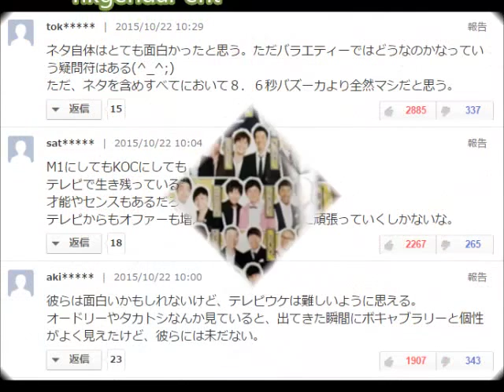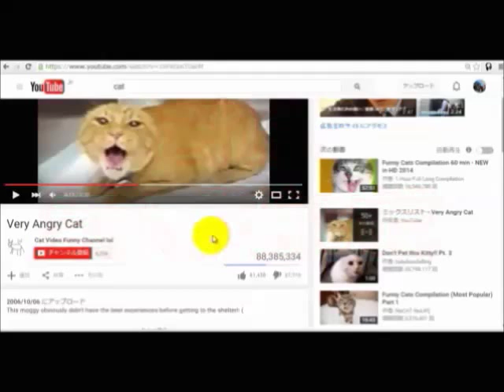「キングオブコント2015」コロコロチキチキペッパーズ優勝も笑えず CT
「キングオブコント2015」コロコロチキチキペッパーズ優勝も笑えず

引用元
キングオブコント優勝も笑えず…結成4年目コロチキの1年後

２０日、「東京グランド花月」開催発表会見に登場した「コロコロチキチキペッパーズ」。今月１１日に「キングオブコント２０１５」でコンビ結成４年目という史上最速のスピードで王者に輝いた。現在はオファーが殺到中で、テレビやラジオの仕事は月２～３本から２０～３０本と約１０倍に急増。スケジュールは１１月いっぱいまで埋まっているという。

関連動画

コロコロチキチキペッパーズ,
JbCtoLGpiCAPJ85VcmmumQ,UCJbCtoLGpiCAPJ85VcmmumQ